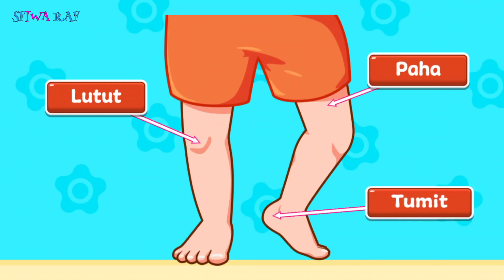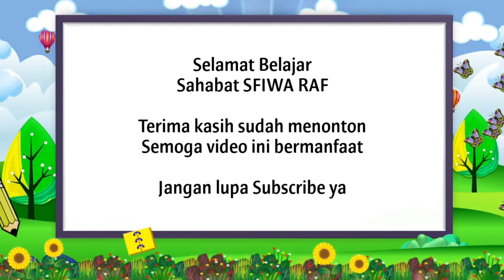Belajar Mengenal Anggota Tubuh || Belajar anggota tubuh dalam Bahasa Inggris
Belajar mengenal anggota badan bisa dilakukan sejak dini. Bunda bisa mengenalkan anggota tubuh sambil bermain, bernyanyi dan tebak gambar bersama anak agar lebih menyenangkan proses belajarnya.

Terima kasih kepada :

✔ Sahabat SFIWA RAF yang sudah menonton video ini. Semoga bermanfaat, menghibur serta dapat membantu memberikan informasi tempat wisata, penginapan, tempat makan, belajar, sains, edukasi anak, kreatifitas dan aktifitas positif lainnya.